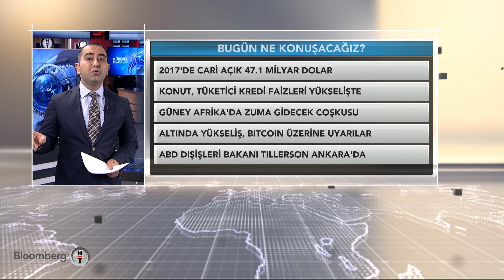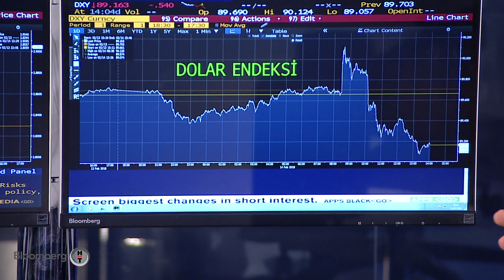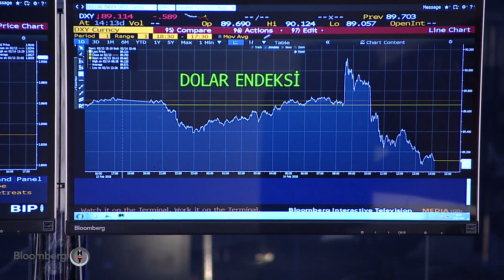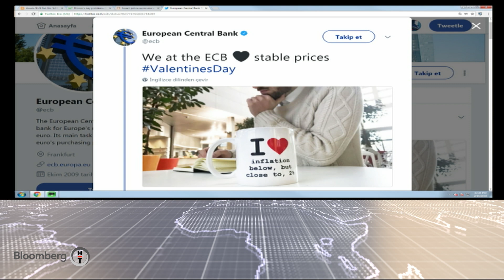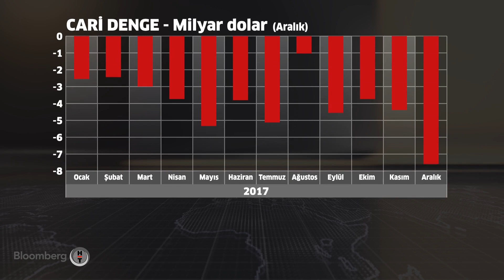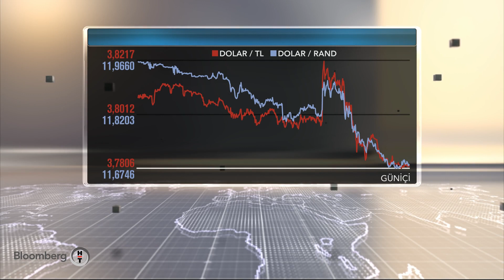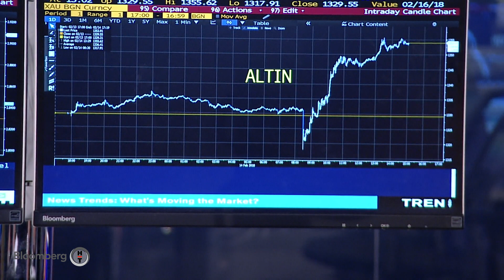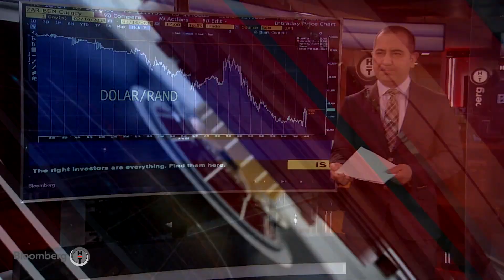Küresel Piyasalar - Selva Demiralp & Tufan Cömert | 14.02.2018